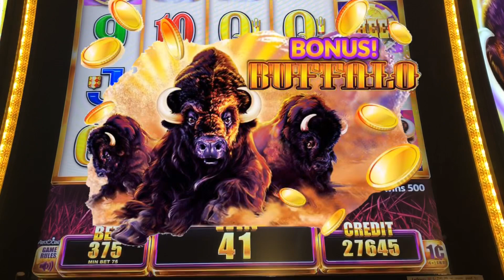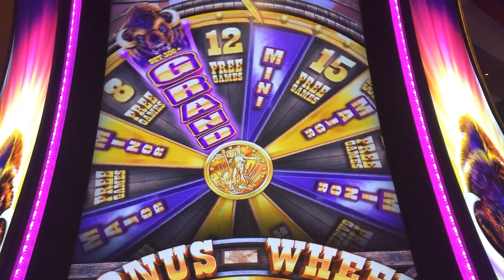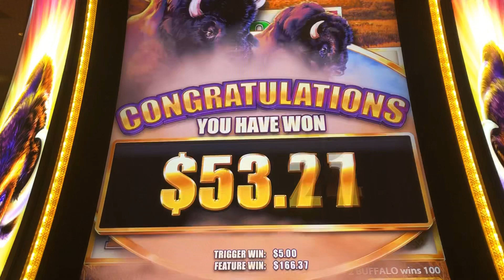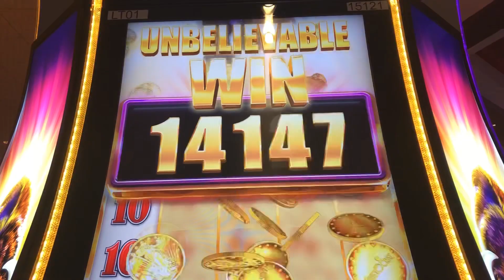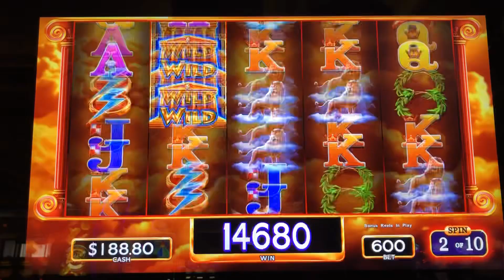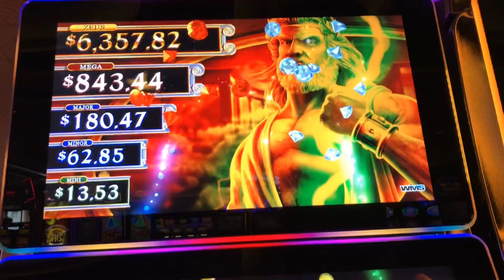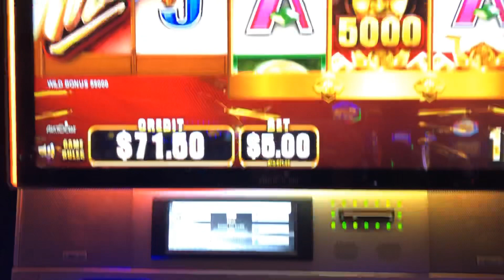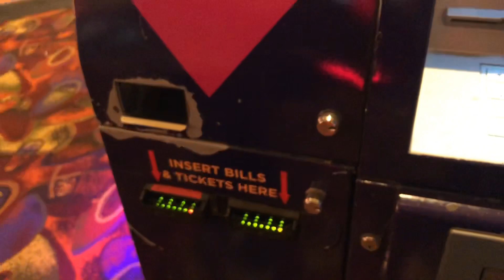BUFFALO | ZEUS | SAMURAI Slot Machine action!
*These videos are intended for ONLY 21+ and 18+ in some states. If you have gambling troubles, please seek help.
*Jugar con una vision responsable
Todos fueron jugados en Harrah's Casino Atlantic City.